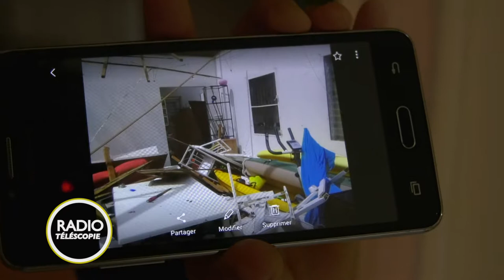Radio Telescopie : Les évacués de St-Martin